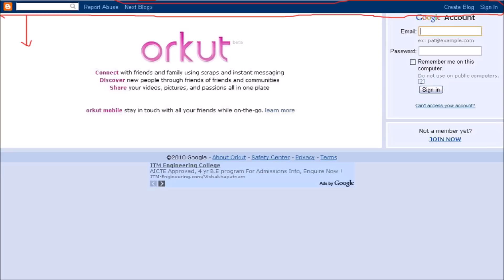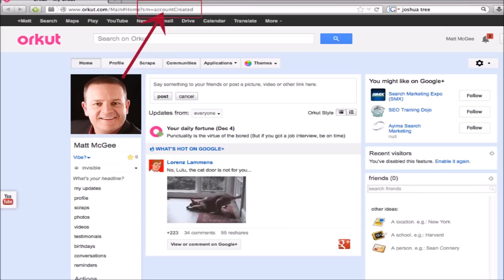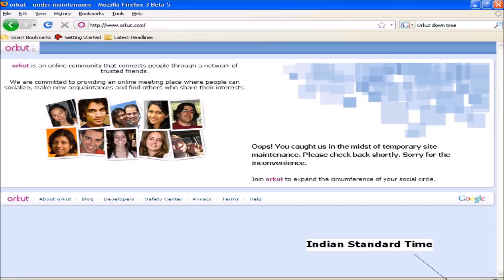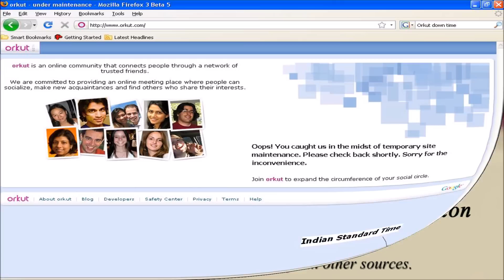Goodbye, Orkut! Google's first social network shutting down today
Orkut, Google's first foray into social networking, is closing down today. Announced three months back, Google is going to shut down its early social-networking service, Orkut, on September 30 to focus on its other social networking initiatives. Now, Facebook is the world's No.1 social network.
for more related videos about Orkut Shutdown News, visit our RK News Vision Youtube Channel.